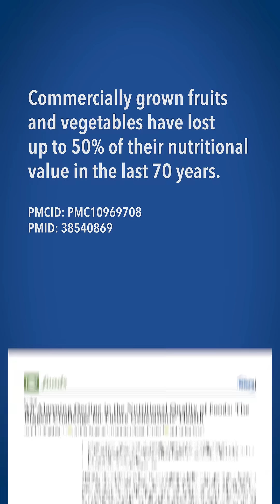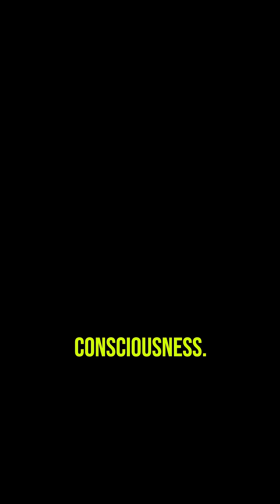🍊 Your orange today has HALF the nutrients it did 50 years ago. What this means for your health!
Why your orange today has HALF the nutrients it did 50 years ago, and what this means for your health

Here with Dr.Tim Cook , one of the world’s leading longevity experts, we’re diving into a surprising — and slightly alarming — reality about our food.

Get this: You’d need to eat THREE oranges today to get the same nutrition as ONE orange from 50 years ago. And it’s not just oranges.

Studies show that many commercially grown fruits and vegetables have lost up to 50% of their nutritional value in the past 70 years. Why? Soil depletion, heavy chemical use, GMO crops, and a focus on looks and shelf life over actual nutrient density.

🌱 If you can grow your own produce — amazing.

For the rest of us:

✅ Eat the best quality food you can

✅ Supplement wisely — Vitamin D, B12, omega-3s from wild (not farmed) salmon, and essential multi-minerals

Longevity is within reach — but only if we adapt and stay informed. This is where conscious nutrition, longevity medicine, and biohacking intersect.